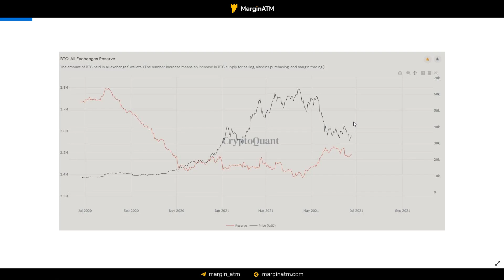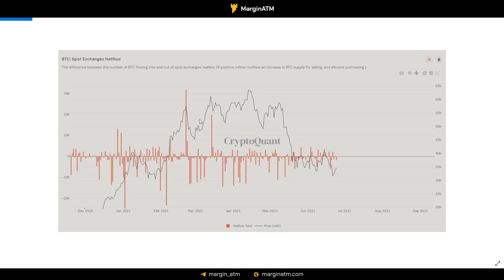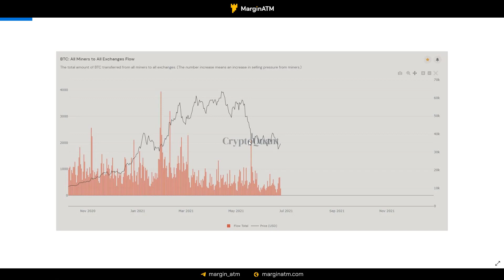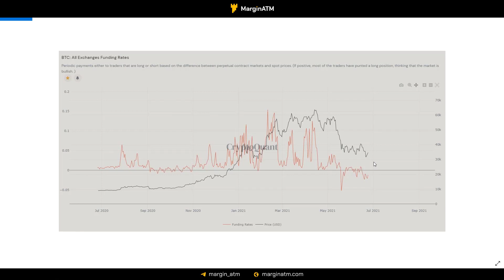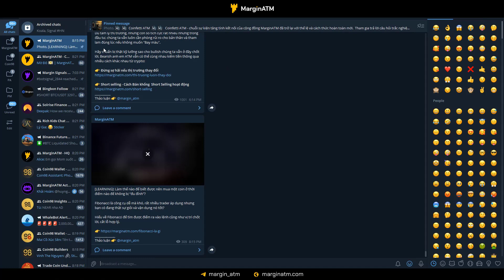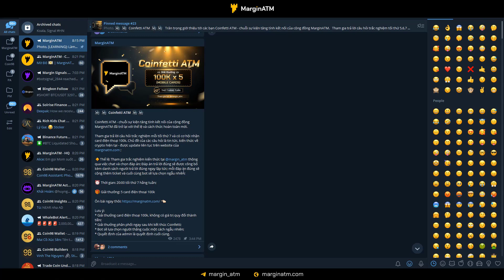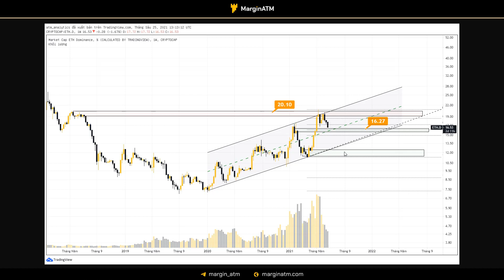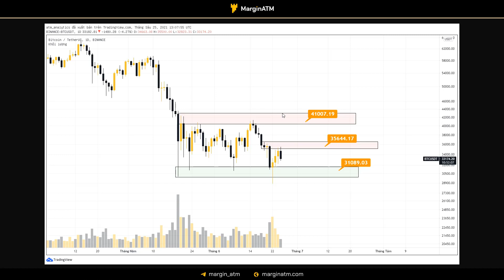Tình Hình Bitcoin Lúc Này Như Thế Nào?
TIMESTAMPS:
00:00​ Mở đầu
00:45 Tình hình thị trường
01:40 Data On chain
07:25 PTKT BTC
10:50 Kết thúc